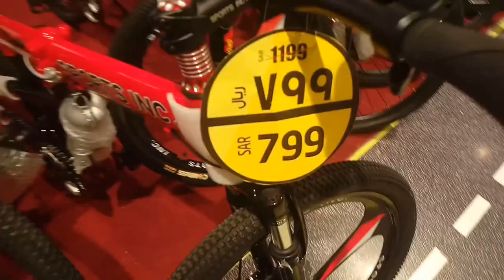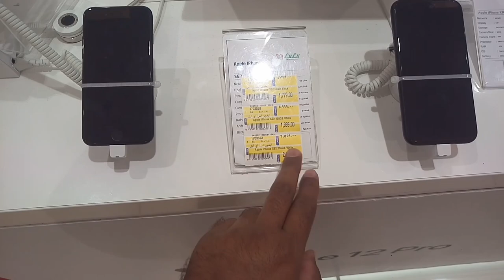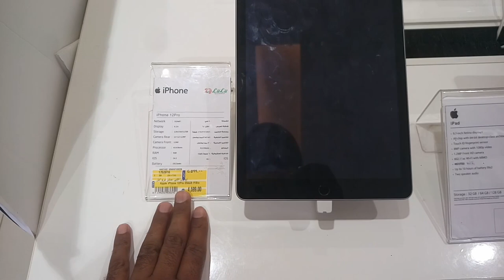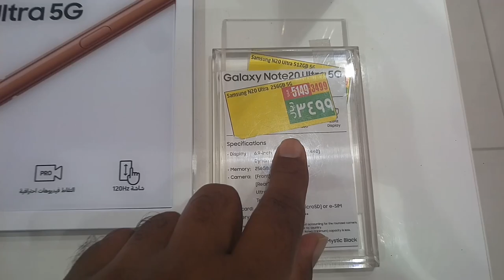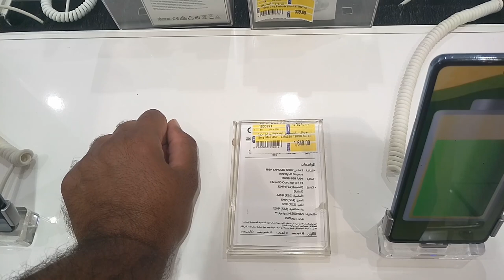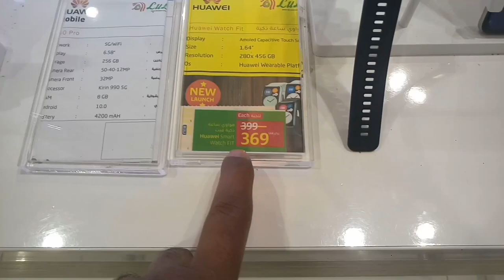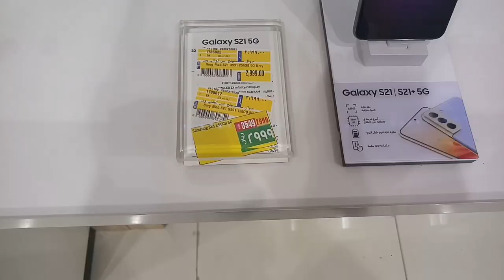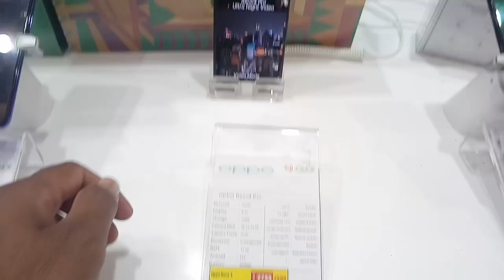LULU Market iPhone Samsung and Huawei OPPO and Vivo All Mobile Discount Offer,